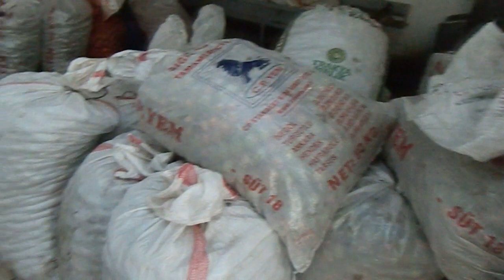SARSICIYLA CEVİZ HASADI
başlangıca ekle HALATLI SARSICIYLA CEVİZ HASADI